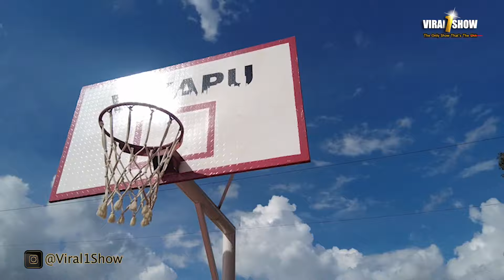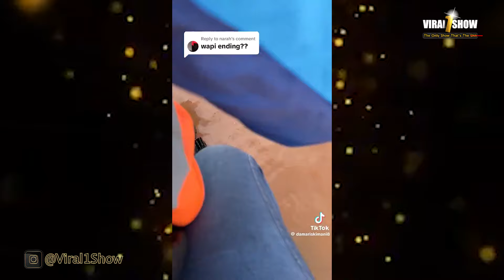Deadly Floods In Kenya Compilation Live | Couple Caught On Camera | Rain Disaster -Viral1Show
⭐️ HOST: Elvis Derry

                                                                                                                              ⭐️Viral1Show